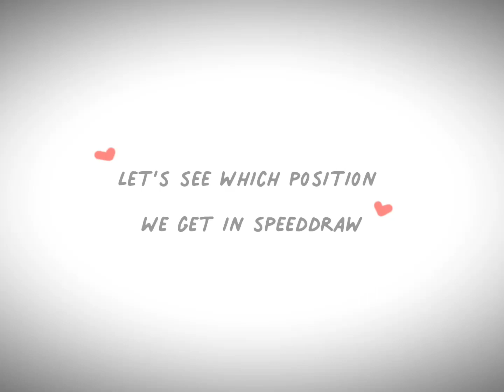Short video for fun